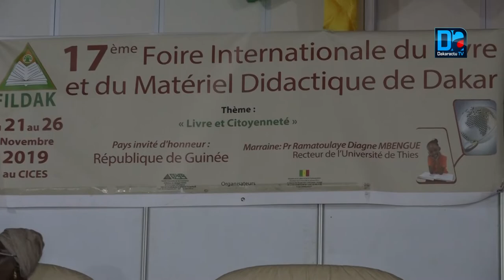FIDAK 2019 Le livre comme outil pour promouvoir citoyennete